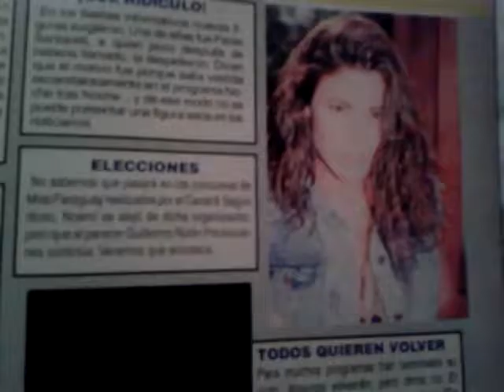PAOLA SANTARELLI BELLEZA PARAGUAYA DE LOS 90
Paola era componente del programa Noche Tras Noche conducido por Mario Ferreiro en 1993.